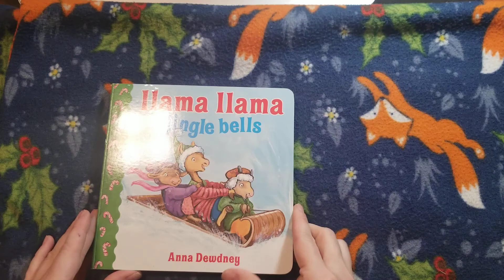Llama Llama Jingle Bells 🦙🔔🎄🎅🏼